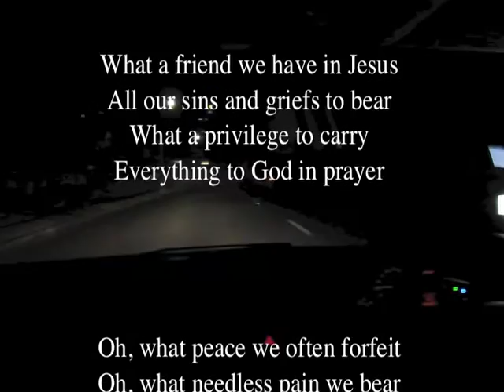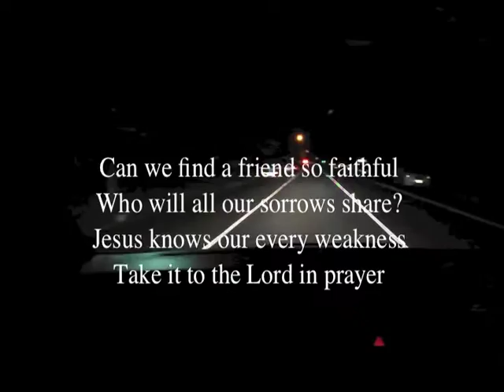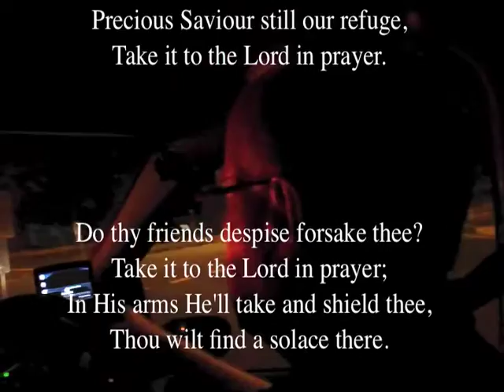What a Friend we have in Jesus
This Hymn was written by Joseph Scriven as a poem to his gravely ill mother in Ireland to comfort her. It was first published in 1875 by Ira D Sankey.

There is a 4th verse to this beautiful Hymn that is not well known:

Blessed Savior, thou hast promised,
Thou wilt all our burdens bear
May we ever, Lord, be bringing,
All to Thee in earnest prayer.

Soon in glory bright unclouded.
There will be no need for prayer.
Rapture, praise and endless worship,
Will be our sweet portion there.